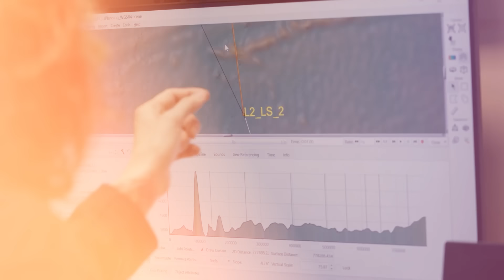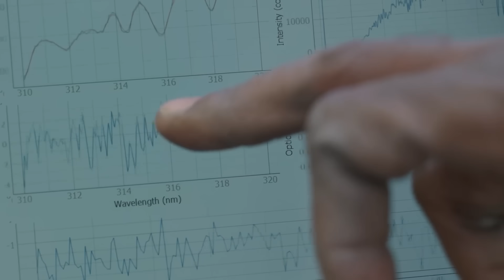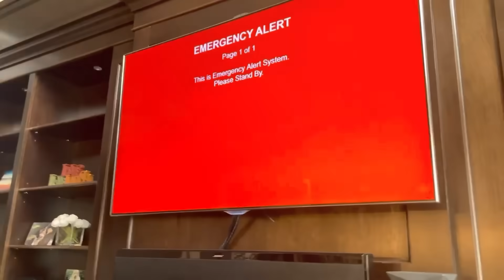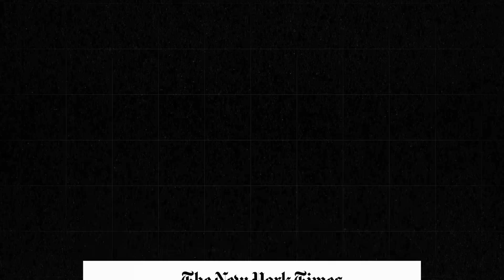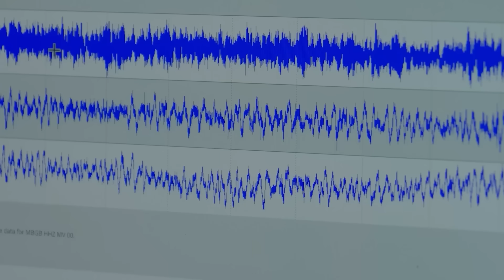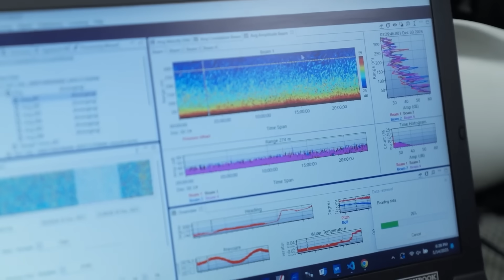The World’s Deadliest Ocean Passage Is Shaking: A Tsunami Could Be Next!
the Drake Passage is one of the most notorious bodies of water on Earth. Known for its towering waves, fierce storms, and remoteness, the Drake Passage has long been a crucible of human endurance. Recently, however, it reminded the world that its dangers are not limited to the surface. In August 2025, a powerful earthquake measuring around magnitude 7.5 struck beneath the seafloor of this remote channel, shaking an already treacherous environment. The quake raised concerns about seismic instability in a region already fraught with natural challenges and underscored the fragile relationship between tectonic forces, oceanic conditions, and human exploration. The earthquake also reignited interest in understanding the passage’s unique geological and oceanographic character.

Video Chapters:
0:00 Intro
1:35 Geography of the Drake Passage
3:16 Geological Setting
4:48 The August 2025 Earthquake
6:21 Tsunami Hazards
7:22 Climate and Environmental Importance
8:25 Human Presence and Exploration
9:27 Monitoring and Safety
10:29 Future Outlook